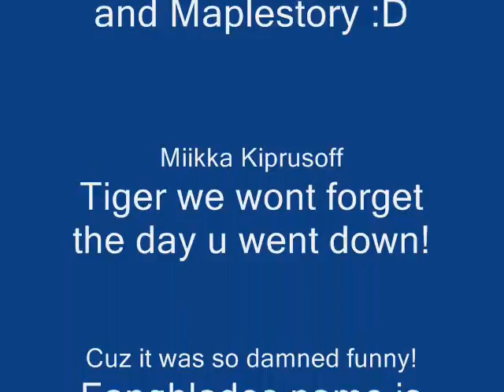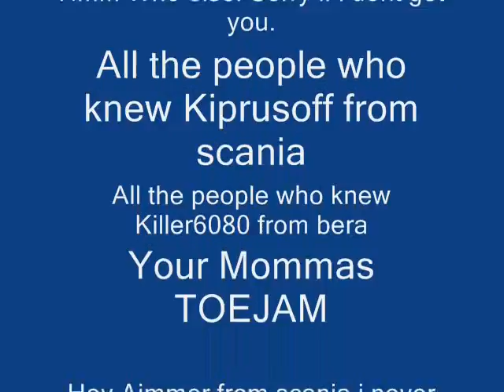Miikka Kiprusoff Owns you all!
I just made this of a bunch of stuff i had lying around.